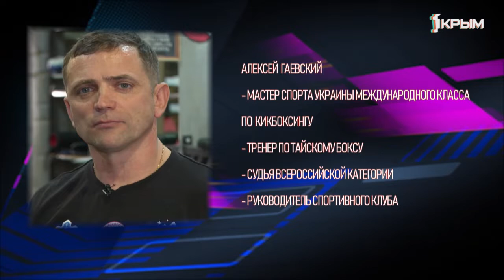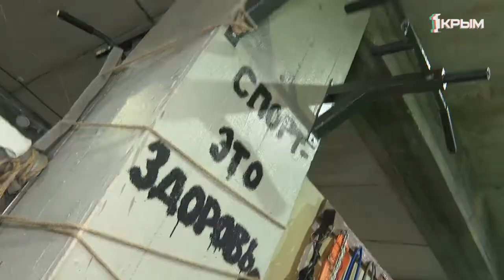Спорт лица. Выпуск от 25.02.20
"Он знает не только как правильно бить, но и почему бить не надо! Один из лучших судей и тренеров по тайскому боксу в Крыму Алексей Гаевский в программе «Спорт лица» расскажет все о кодексе чести в этом единоборстве."